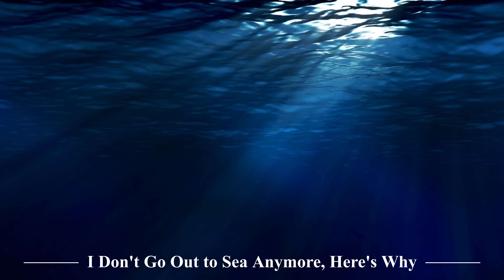"I Don't Go Out to Sea Anymore, Here's Why" Creepypasta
No more boat rides for me.